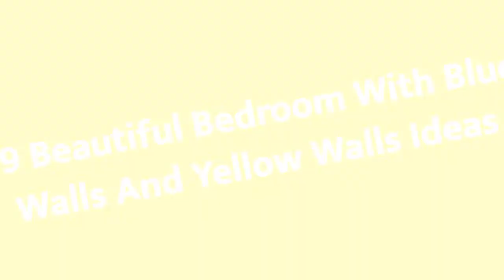75 Beautiful Bedroom With Blue Walls And Yellow Walls Design Ideas #490 😍